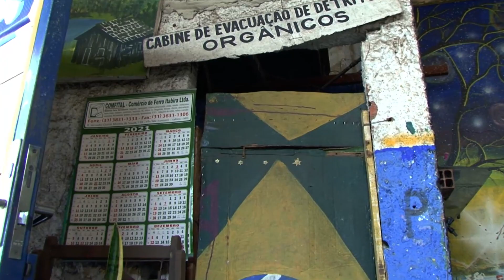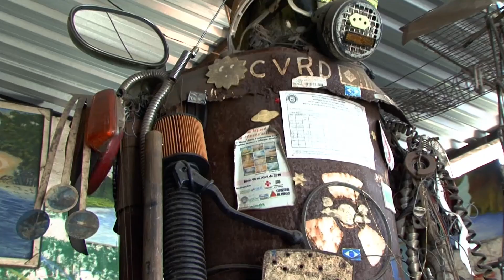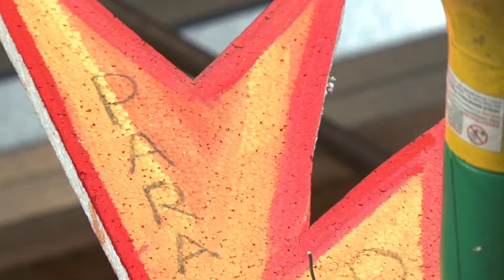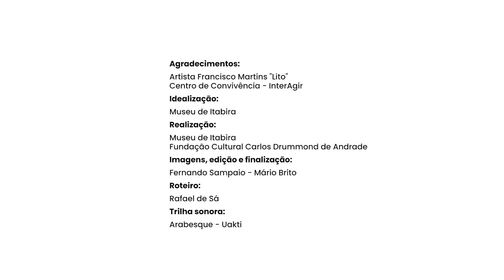Itabirano em Destaque - Lito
Itabirano em Destaque

Documentário: "LITO - Um olhar Itabirano'' 'A sensibilidade do artista Francisco Martins - Local: Museu de Itabira

Artista Itabirano Francisco Martins, mais conhecido como Lito.
Uma pessoa sempre disposta e atenta aos acontecimentos de Itabira, do Brasil e do Mundo.
Artista desde que se entende por gente, Lito, além de ter traços tão originais, presentes em suas telas. O artista também traz, em sua bagagem artística, a habilidade de transformar materiais descartados em obras de arte. Muito popular na cidade e conhecido por seu ateliê que desperta curiosidade no Itabirano.
LITO, um artista fantástico, sensível e apaixonado pela nossa cidade.
Itabirano em Destaque - Francisco Martins - Lito.

Ficha Técnica

Artista
Francisco Martins

Agradecimentos
Centro de Convivências Interagir
Caps

Realização
Museu de Itabira
Fundação Cultural Carlos Drummond de Andrade

Exposição temporária : "LITO - Um olhar Itabirano'' 'A sensibilidade do artista Francisco Martins - Local: Museu de Itabira
1 d
Foto do perfil de rafaelformiga__
rafaelformiga__
Sem palavras ...! VIVA a arte de LITO !
1 d4 curtidasResponder

Foto do perfil de museu_itabira.oficial
museu_itabira.oficial
Agrademos a equipe da @fccda . Essa parceria vai longe, vamos juntos. [ITABIRANO EM DESTAQUE] promete homenagear muitos Talentos da nossa terra.👏👏